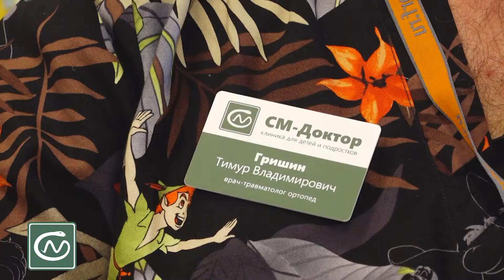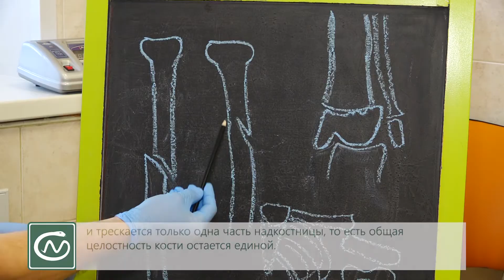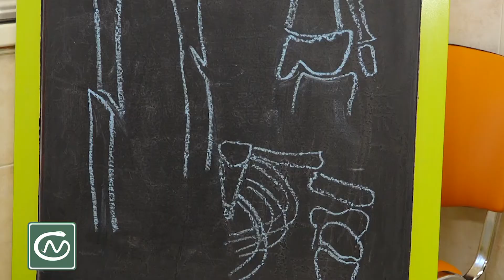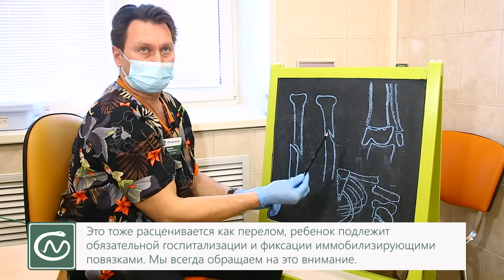Правила оказания первой помощи детям при переломах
"Большую часть времени дети проводят в движении, бегая и играя на площадках, катаясь на велосипедах и самокатах.⠀
☹️ К сожалению, во время активного времяпрепровождения нередко случаются травмы. В подобных ситуациях ребёнку требуется оказание первой помощи, но не все родители знают, какие меры необходимо предпринять в первую очередь и что делать не рекомендуется.⠀
➡️ Об оказании первой помощи детям при переломах нижних и верхних конечностей рассказал врач травматолог-ортопед Гришин Тимур Владимирович в новом видеоролике.⠀
✅ Тимур Владимирович – опытный специалист с 19-летним стажем работы. Ведёт приём в клинике для детей и подростков «СМ-Доктор» на улице Космонавта Волкова.⠀
Имеются противопоказания. Проконсультируйтесь со специалистом."